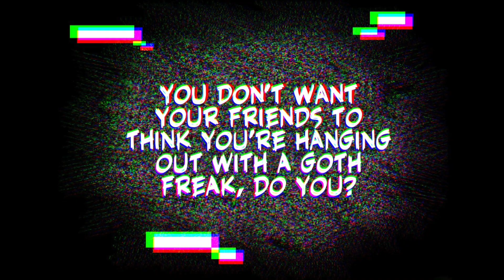You Can't Fix A BROKEN HEART(MerryWeather Comic Dub)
Devastating, I'm sorry Ophelia. Maybe Tyler can find some redemption today though...

Support me?